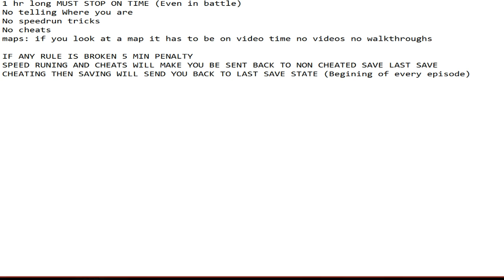MMBN 5: Team ProtoMan Race - EP:1 So it begins.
Edited by: SinVsGaming